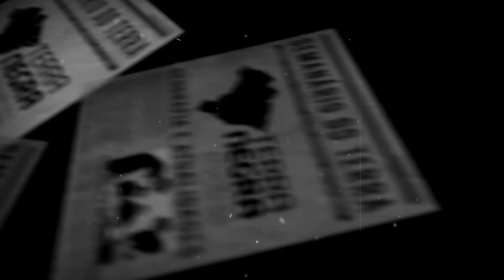RODOVIARISMO e suas CONSEQUÊNCIAS - Semanário T2018.JUN [#15.2] | Terra Negra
OBSERVAÇÃO IMPORTANTE! GRAVADO NO DIA 31/05. PEDRO PARENTE AINDA ERA O PRESIDENTE DA PETROBRÁS.

6. Por que a Petrobrás reduziu a sua produção?

7. Análise do custo TKU de acordo com a Empresa de Planejamento e Logística -Ministério dos Transportes (EPL - 2015)

a. Granel Sólido Agrícola - GSA: farelo de soja, milho em grão e soja em grão.

b. Granel Sólido Não Agrícola - GSNA: carvão mineral, cimento, minério de ferro e outros minerais.

c. Carga Geral – CG (conteinerizada e não conteinerizada): alimentos e bebidas (processados), celulose e papel, outros da lavoura e pecuária, produtos básicos de borracha, plástico e não metálicos, produtos da exploração florestal e da silvicultura e manufaturados.

d. Granel Líquido – GL: combustíveis, petro e químicos.

Quanto a questão climática e emissão de CO2.

Ferroviarismo é realmente uma saída?